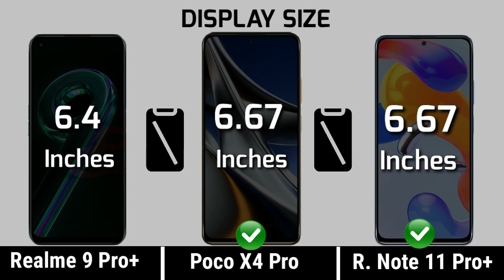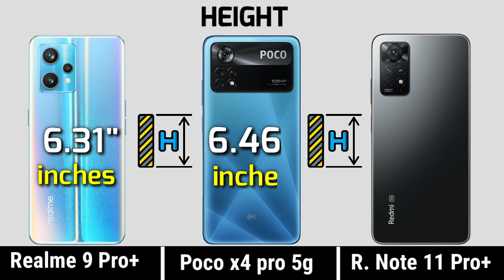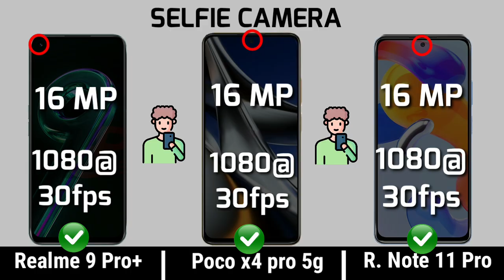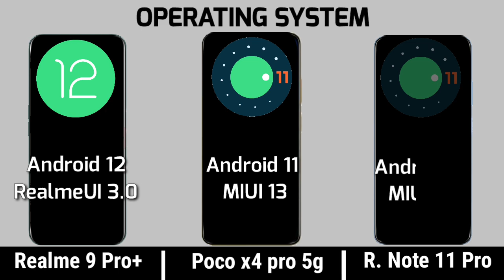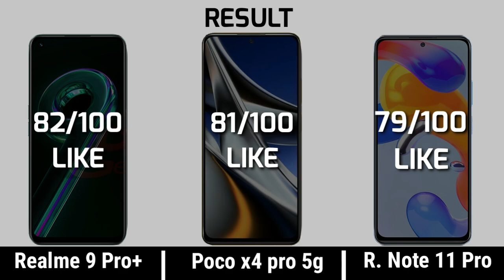Poco x4 pro vs Redmi Note 11 Pro Plus vs Realme 9 Pro Plus || price comparison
Video highlights:‐
00:05  display
00:59  design & build
01:43  camera
02:28   battery
02:50   performance
03:23   storage
03:52   connectivity
04:16   Sound
04:28   price

redmi note 11 pro + quick review,
redmi note 11 pro + first impressions,
redmi note 11 pro + camera,
redmi note 11 pro + performance,
redmi note 11 pro + hindi review,
redmi note 11 pro + trakintech,
redmi note 11 pro + pro india launch,
redmi note 11 pro + series india launch
poco x4 pro vs realme 9 pro plus,
realme 9 pro plus vs poco x4 pro,
poco x4 pro 5g vs redmi note 11 pro 5g,
poco x4 pro 5g vs realme 9 pro+ 5g,
9 pro+ 5g vs x4 pro 5g,
9 pro+ vs x4 pro,